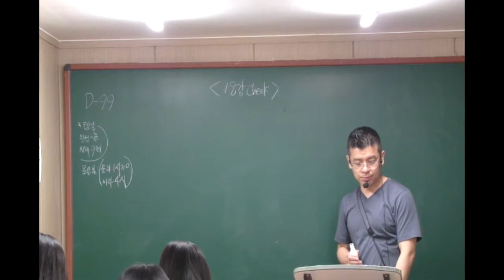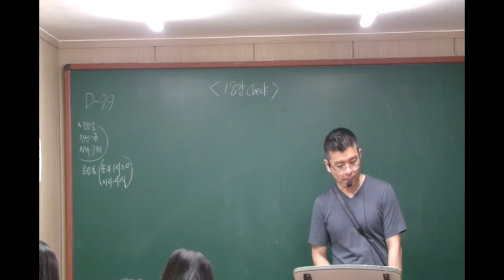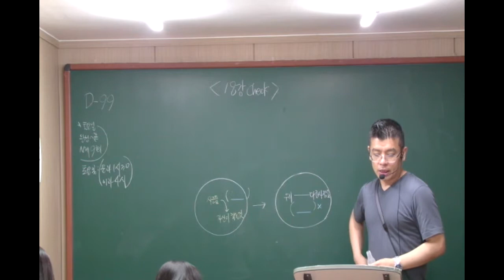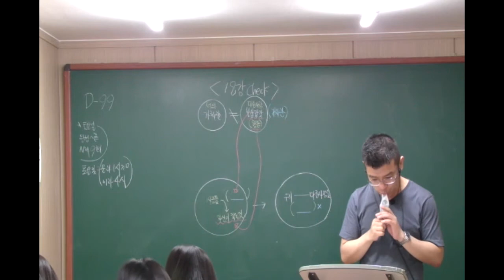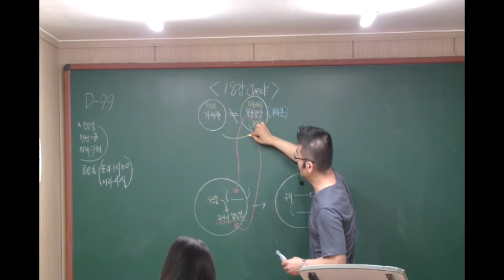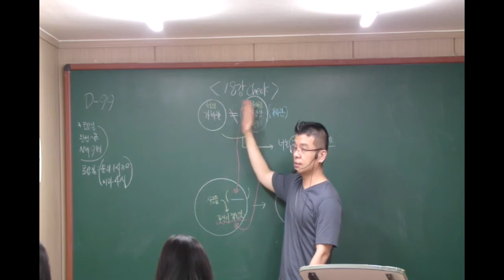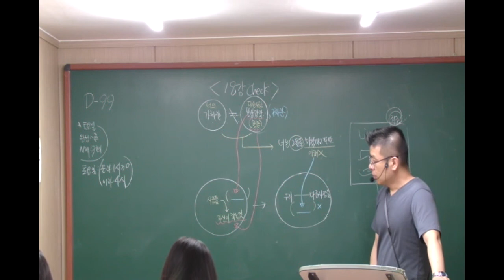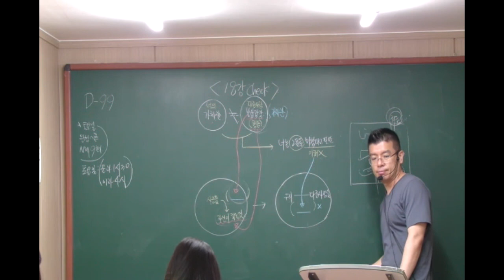15년도 대비 EBS 수능완성 유형편 18강 Check it out